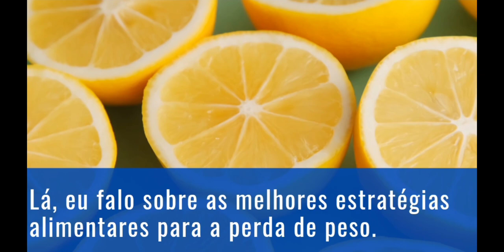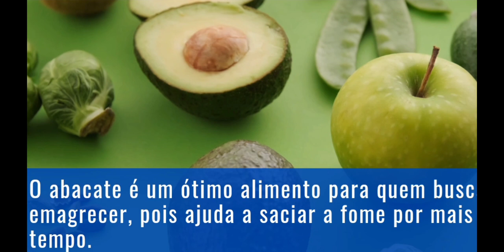MELHORES ALIMENTOS SEM CARBOIDRATO E SEM AÇUCAR MUDE SUA DIETA E SAÚDE !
SECAR20DIAS eA você está buscando emagrecer de forma saudável e eficaz, eu tenho um vídeo na descrição que pode ajudá-lo ainda mais. Lá, eu falo sobre as melhores estratégias alimentares para a perda de peso. Então, não deixe de conferir!

A alimentação é um fator crucial para manter uma vida saudável. No entanto, muitas vezes ficamos perdidos em meio a tantas opções disponíveis no mercado, que muitas vezes são ricas em açúcares e carboidratos, que são prejudiciais para nossa saúde e podem levar ao ganho de peso.

Para quem está buscando emagrecer, a redução de carboidratos e açúcares na dieta é uma das estratégias mais eficazes. Isso porque esses alimentos são fontes de energia rápida, que quando não são utilizadas, são armazenadas no corpo em forma de gordura. Além disso, o excesso de carboidratos e açúcares na dieta pode aumentar o risco de doenças crônicas como diabetes, obesidade, entre outras.

Mas não se preocupe, existem muitas opções saudáveis de alimentos sem carboidratos e açúcar que são deliciosos e nutritivos. Vamos conferir algumas delas?

Ovos: são uma excelente fonte de proteína e são praticamente sem carboidratos e açúcares. Além disso, os ovos contêm vitaminas e minerais essenciais para a nossa saúde.

Abacate: é uma fruta rica em gorduras saudáveis, fibras e baixo teor de carboidratos. O abacate é um ótimo alimento para quem busca emagrecer, pois ajuda a saciar a fome por mais tempo.

Frutas vermelhas: morangos, amoras, framboesas, mirtilos, entre outras, são frutas deliciosas e com baixo teor de açúcar. Além disso, as frutas vermelhas são ricas em antioxidantes e vitaminas.

Castanhas e nozes: são fontes de gorduras saudáveis e proteínas, além de serem baixas em carboidratos e açúcares. As castanhas e nozes são ótimas opções de lanches saudáveis.

Carnes: carnes como frango, peixe, carne bovina, porco e outros são ricos em proteínas e praticamente sem carboidratos e açúcares. Além disso, as carnes são ricas em vitaminas e minerais essenciais.

Essas são apenas algumas das muitas opções de alimentos sem carboidratos e açúcares que podem ajudar a melhorar a nossa saúde e auxiliar na perda de peso. No entanto, é importante lembrar que uma dieta equilibrada deve ser composta por uma variedade de alimentos, e é fundamental